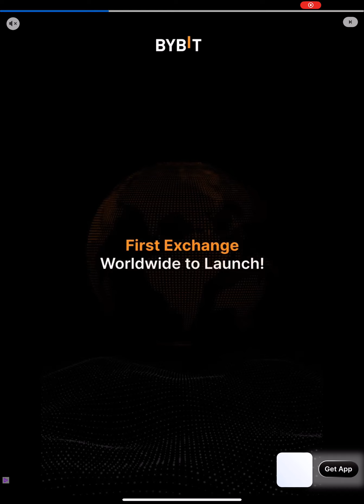LUDO with Jyoti full match